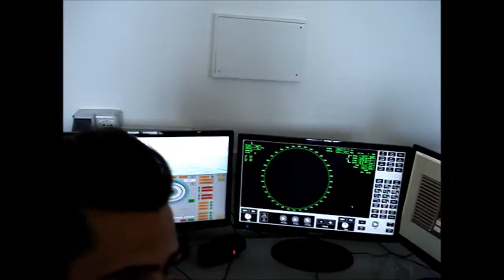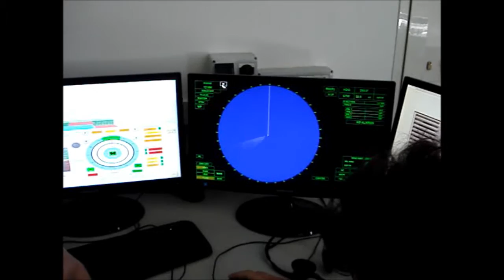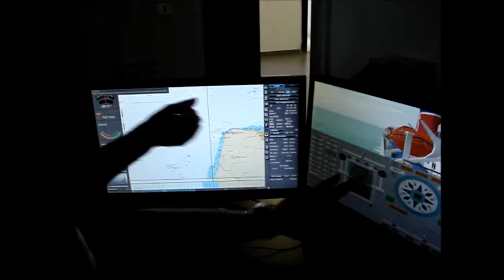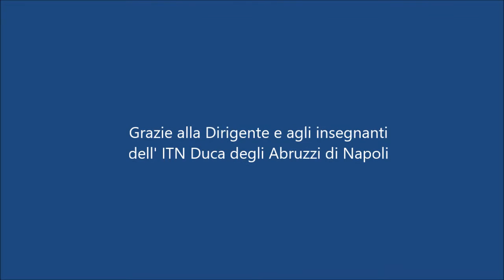ITTL "Duca degli Abruzzi"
Visita allievi ITN Gallipoli 30 settembre 2015 - a.s. 2015/2016